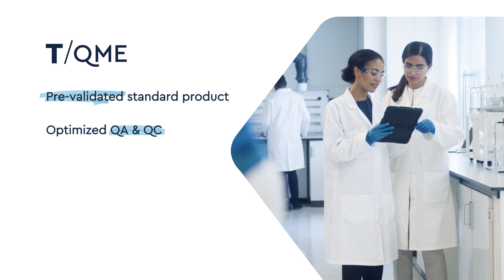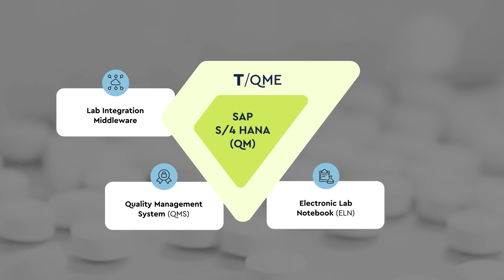Tenthpin Quality Management Evolved T/QME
Seamlessly digitize your Quality Management with T/QME - Tenthpin Quality Management Evolved. A solution for Life Sciences and Process Industries for SAP S/4HANA by Tenthpin Solutions.